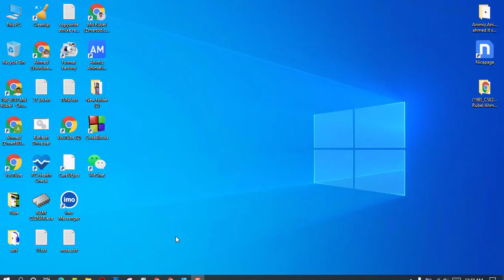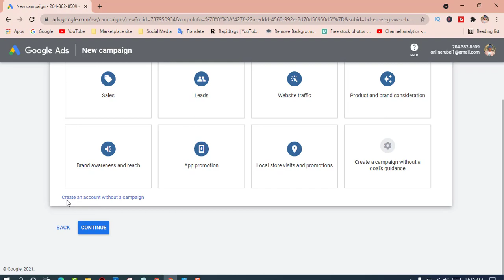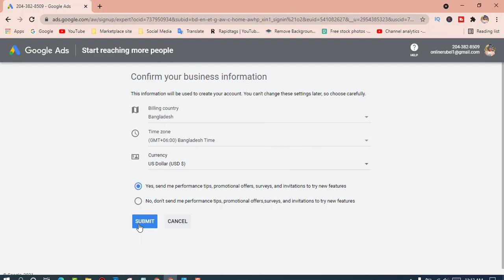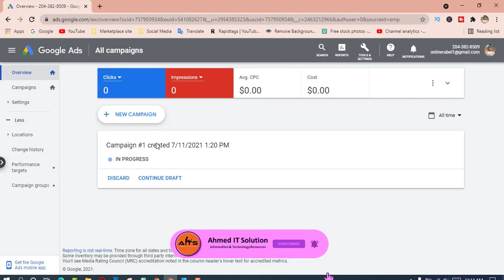Google Ads account Create Bangla tutorial 2021 ।। Promote your business and earn money more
This video show you how to create your ads account for advertisement and grow your business.

how to create google ads account how to setup google adwords account,
how to create google ads account in mobile,
how to create google ads account for youtube,
how to create google ads account without credit card,
how to create google ads account bangla,
how to create google ads account 2021,
how to create google ads account without campaign,
how to create google ads account in hindi,
how to create google ads account and earn money,
how to create google ads account in android phone,
how to create a google ads account for a client,
how to create google ads account bangla how to add bank card with google adwords account,
how to create google ads account with campaign 2021,
how to create google ads account without credit card 2021,
how to create google ads account in english,
how to create google ads account for youtube channel,
how to create google ads account free,
how to create google ads account from mobile 2021,
how to create google ads account in 2021,
how to create google ads account in laptop,
how to create google ads account in pakistan,
how to create google ads account in tamil,
how to create google ads account in telugu,
how to create google ads account in mobile in telugu,
how to create google ads account in kannada,
how to create google ads account mobile,
how to create google ads account malayalam,
how to create google ads account in mobile malayalam,
how to create google ads account in mobile tamil,
how to create google ads account in nepal,
how to create a google ads account in nigeria,
how to create google ads account how to setup google adwords account free,
how to create google ads account without website,
how to create google ads free account 2021